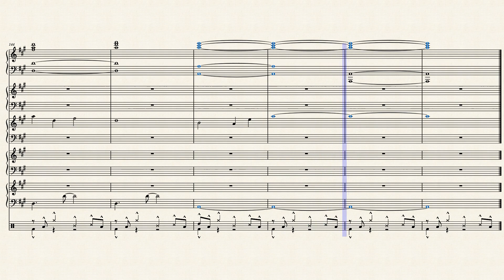Bedouin by Allen Maples